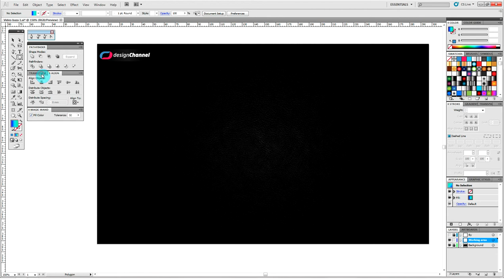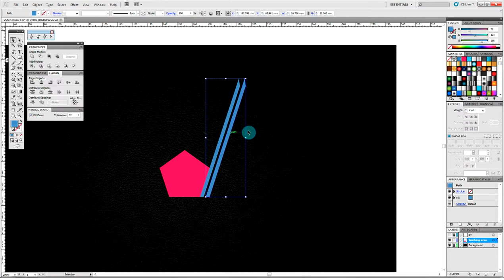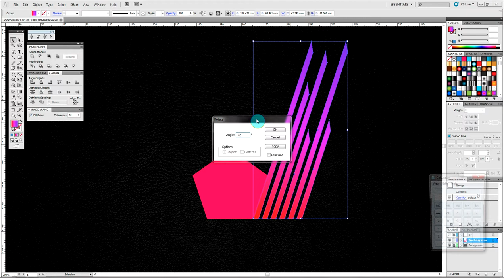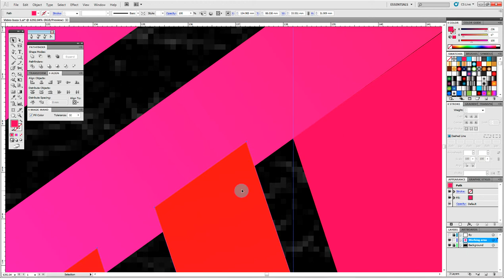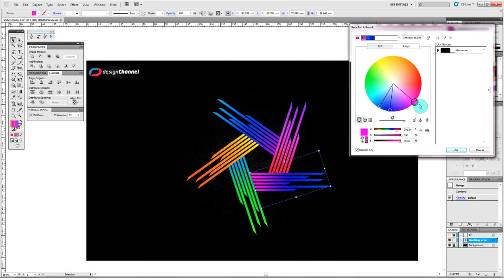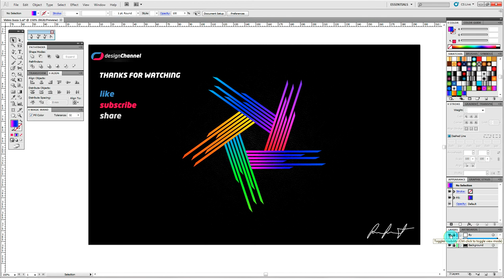How to create pentagon colored Logo Design (Adobe Illustrator CS5) HD1080p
Gradually drawing pentagonal colored logo design. Vector logo. Short retention of key strokes. Tutorial for those who already have some experience in Adobe Illustrator software.